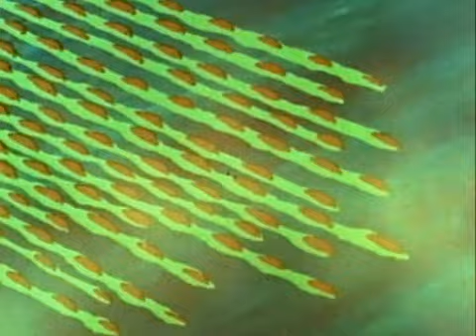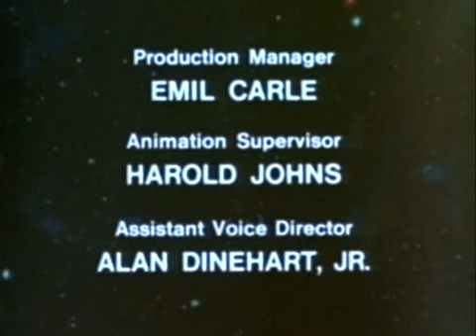Battle Of The Planets "Seals Of Sytron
BATTLE OF THE PLANETS
SEALS OF SYTRON
SEASON 1 , EPISODE 38
1978